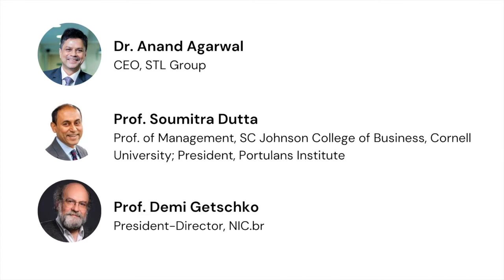Building Forward Better: Digital Transformation & Network Readiness in a post-COVID World (Panel)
How has Covid-19 accelerated the need for digital transformation worldwide? Are countries network-ready to ensure digital transformation is beneficial to their economies and citizens?

Portulans Institute, in cooperation with UNESCO, is proud to host a global dialogue on “Building Forward Better: Network Readiness and Digital Transformation in a Post-COVID World".

The virtual panel, moderated by Portulans CEO and Co-Founder Carolina Rossini, featured global thought leaders from government, the private sector and the nonprofit community:

• Dr. Anand Agarwal, CEO, STL Group
• Prof. Soumitra Dutta, Professor of Management, SC Johnson College of Business, Cornell University and President, Portulans Institute
Prof. Demi Getschko, President-director, NIC.Br, Brazil
• Dorothy Gordon, Chair, Information for All Programme (IFAP), UNESCO
• Sasha Rubel, Program Specialist, Digital Innovation & Transformation, UNESCO

For Part II (presentation and discussion of the Network Readiness Index 2020 results and rankings), see: